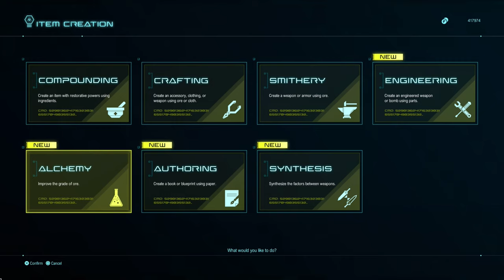Star Ocean: The Divine Force - PS4 gameplay part 11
Following Albaird's successful surgery, Melthia breaks unfortunate news to Raymond's party: the king's condition has worsened and Neyan requests that Laeticia returns immediately. Joined by Albaird, Chloe, and Elena, Laeticia departs, leaving Raymond and the others to search for levitas ore. Upon returning from their excavation efforts, they learn that Lombert has led an insurrection in the royal capital. Malkya uses her secret teleportation ability to transport the party into the capital's dungeon, where they free Chloe and Albaird. In the dungeon, they find Theo and, with his help, manage to free Elena, Laeticia, and the king. Reunited with Raymond, they unite to do battle with Lombert, Neyan, and the Vyrians.

｢Timestamps｣
00:00:00 🎮 Game Start
00:02:52 📔 A Young Knight's Arm (1/5)
00:05:11 🏛️ Nihlbeth Ancient Coil - Depths (1/3)
00:23:18 📔 A Young Knight's Arm (2/5)
00:24:33 🏛️ Nihlbeth Ancient Coil - Depths (2/3)
00:25:55 📔 A Young Knight's Arm (3/5)
00:26:58 🏛️ Nihlbeth Ancient Coil - Depths (3/3)
00:40:59 ⚔️ BOSS: Thanatos of the Ruins
00:43:53 📔 A Young Knight's Arm (4/5)
00:54:47 📔 A Young Knight's Arm (5/5)
01:01:56 📔 A Princess Caught in an Insurrection (1/5)
01:04:08 ⛓️ Castle Aucerius Dungeon (1/2)
01:13:56 📔 A Princess Caught in an Insurrection (2/5)
01:17:32 ⛓️ Castle Aucerius Dungeon (2/2)
01:21:09 📔 A Princess Caught in an Insurrection (3/5)
01:28:33 ⚔️ Royal Capital Acendros Palace Gardens
01:30:37 📔 A Princess Caught in an Insurrection (4/5)
01:31:37 ⚔️ BOSS: Neyan & Velanj
01:32:55 📔 A Princess Caught in an Insurrection (5/5)